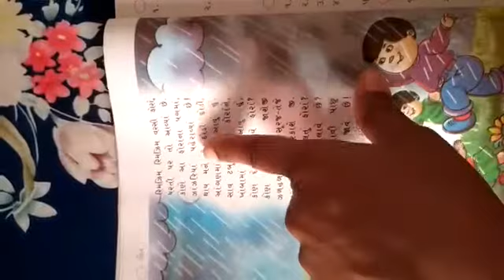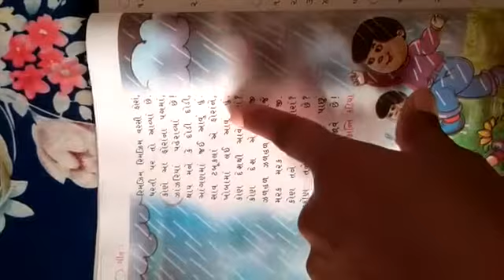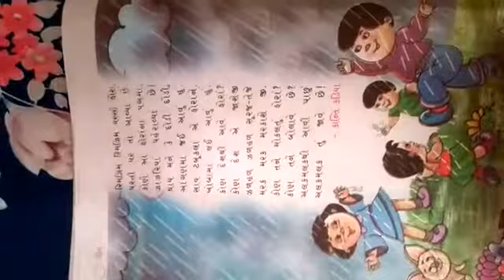ધોરણ ૩ પાઠ ૨ભાગ 8